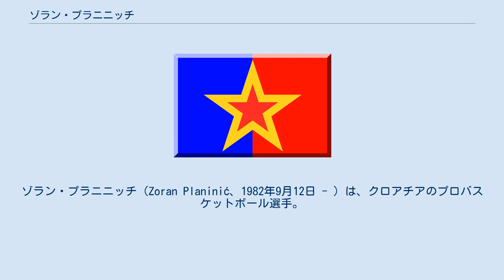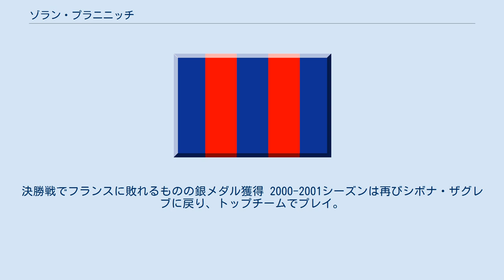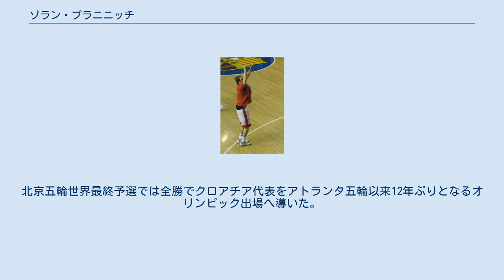ゾラン・プラニニッチ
ゾラン・プラニニッチ（Zoran Planinić、1982年9月12日 - ）は、クロアチアのプロバスケットボール選手。
ロシア男子プロバスケットボールリーグ1部スーパーリーグAの名門CSKAモスクワに所属している。
ユーゴスラビアボスニア・ヘルツェゴビナヘルツェゴビナ＝ネレトヴァ県モスタル出身。
201cm、88kg。
 ユーゴスラビアボスニア・ヘルツェゴビナのモスタルで生まれる。
 1999年、リスボンで開催されたジュニア世界選手権に16歳ながらU-19クロアチア代表に選ばれ参加。
銅メダル獲得。
 同年シボナ・ザグレブの下部組織からBenston Zagrebに1年間(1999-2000)レンタル移籍。
そこでトップチームに昇格し、17歳でプロデビュー。
 2000年夏、17歳の時、ジュニア欧州選手権にU-18クロアチア代表の一員として参加。
決勝戦でフランスに敗れるものの銀メダル獲得 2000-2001シーズンは再びシボナ・ザグレブに戻り、トップチームでプレイ。
18歳にしてこのクロアチアリーグのシーズンMVPを受賞。
 2001年、18歳でU-20クロアチア代表に選ばれさいたま市で開催されたヤングメン世界選手権に参加。
銀メダル獲得。
 2003年のNBAドラフトでニュージャージー・ネッツから1巡目全体22位で指名され、入団。
 2006年、スペイン男子プロバスケットボールリーグ1部リーガACBの名門タウ・セラミカと契約。
2006年、2007年と2年連続でスーペル・コパで優勝。
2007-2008シーズンにはACBファイナルを制し、シーズン王者に輝く。
 2008年6月25日、ロシア・スーパーリーグの名門CSKAモスクワと2年間の契約にサインした。
 2005ユーロバスケットや2007ユーロバスケットに参加。
2007ユーロバスケットでは6位に入り、世界最終予選の切符を勝ち取る。
北京五輪世界最終予選では全勝でクロアチア代表をアトランタ五輪以来12年ぶりとなるオリンピック出場へ導いた。
 2008年、北京オリンピックに参加。